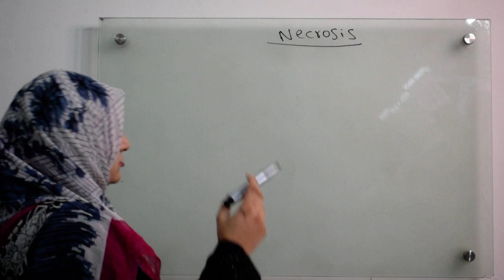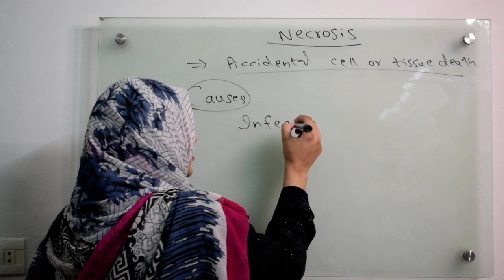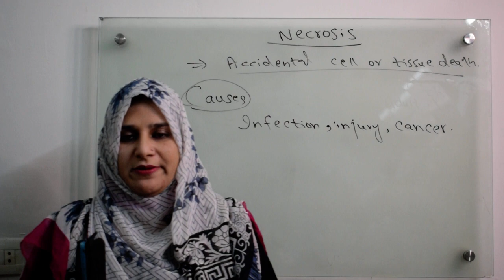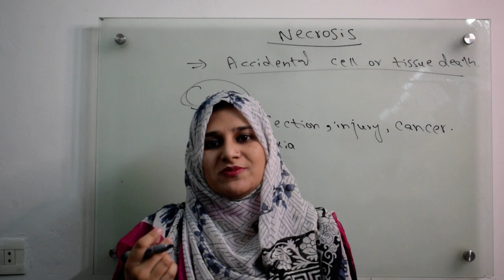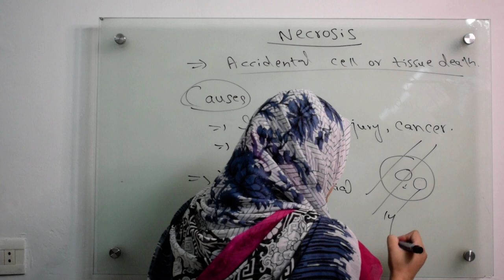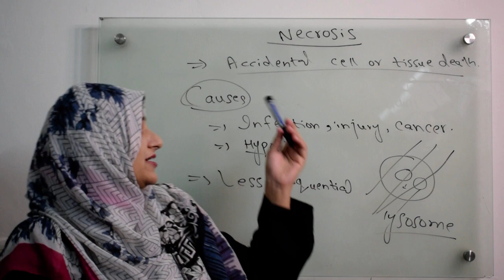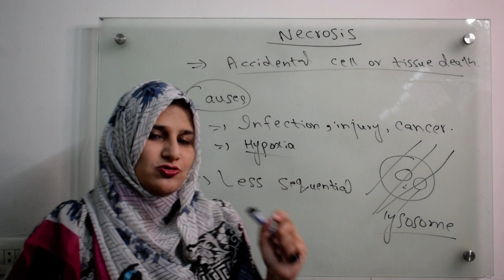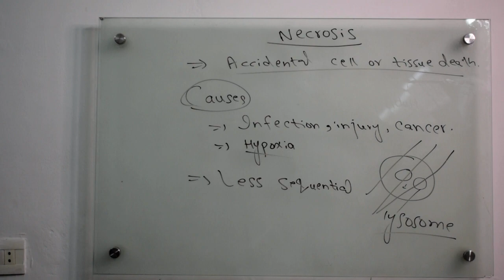Class 9||Chp # 5||Necrosis & its causes.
In this video you will learn about the process of necrosis.